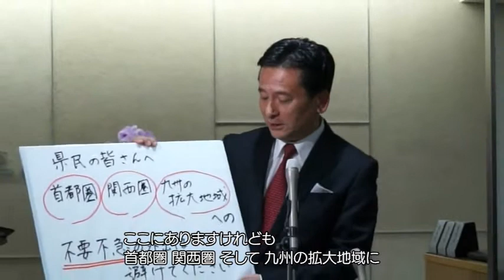第八回佐賀県新型コロナウイルス感染症対策本部会議後の知事インタビュー（字幕あり）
令和2年4月1日（水曜日）
第八回佐賀県新型コロナウイルス感染症対策本部会議を終えて、山口知事が記者からのインタビューを受けました。